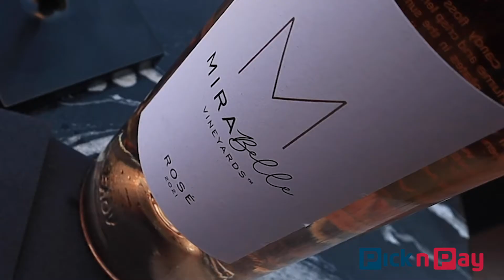Kissed By A Rosé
With his Asian restaurant Tang the newest hit on Johannesburg’s restaurant scene, Nicky van der Walt has turned his attention to wine, and a Swartland rosé under his Mirabelle label - and when Michael Fridjhon, Tinashe Nyamudoka and Steve Steinfeld all approve…